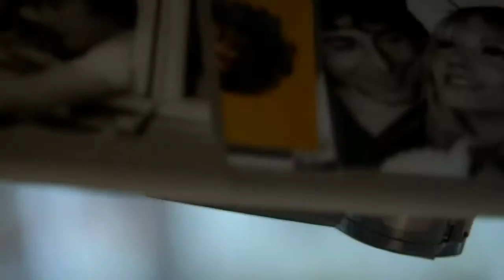La TV Pública presentó en sociedad sus nuevos contenidos de ficción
Con el respaldo del éxito cosechado en los últimos años a través de las nuevas producciones independientes que se fueron mostrando en su pantalla, la TV Pública presentó los nuevos contenidos de ficción.

Entre ellos se destaca el ciclo "Cuentos de Identidad", cuyo estreno está previsto para esta noche a las 23 y que se emitirá luego cada martes en el horario central de las 22,30.

Este ciclo de trece capítulos unitarios, ganador de los concursos de fomento a la producción nacional de la Televisión Digital Abierta, narra historias diferentes en donde el tema de la identidad se presenta en toda la amplitud y ambigüedad de su significado.

Otro estreno es "El secreto de los Rossi", un novedoso formato de falso documental que satiriza los rasgos más detestables de nuestra sociedad, las trivialidades de la conducta humana, la frivolidad, la frustración y el amor propio, a partir de las vivencias diarias de los empleados de un salón de recepciones

Está protagonizada por Violeta Urtizberea, Alfredo Castellani, Rafael Ferro, Nicolás Albamonte, Sheila Gonzalez, Gastón Grande y Lidia Catalano.

La otra novedad será "Las 13 esposas de Wilson Fernández", protagonizada por Mex Urtizberea, Manuel Callau, Mónica Antonópulos, Mike Amigorena, Alberto Ajaka, Jazmín Stuart y Esther Goris, junto a figuras invitadas. Un pianista mediocre es convocado por los socios de un pequeño club de fútbol para animar la noche de Navidad. No sabe que lo espera un mundo desconocido que hará emerger una parte también desconocida de su personalidad.

Gastón Portal, productor  y Esther Goris, Manuel Callau y Cristina Alberó, dialogaron con la agencia Télam y dieron sus puntos de vista respecto de la calidad de la producción de contenidos existente hoy en Argentina, a partir de un cambio en la manera de encarar los proyectos que pone un mayor énfasis en su contenido pensando en un público cada vez más amplio y ávido de consumir entretenimiento cuidado y artísticamente profesional.